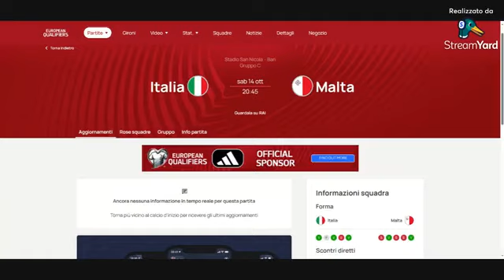Nightly News 24 Il Punto Sugli Avvenimenti Della Giornata 12.10.2023